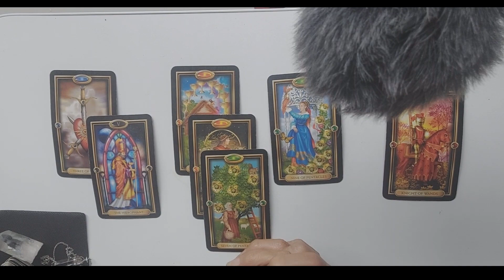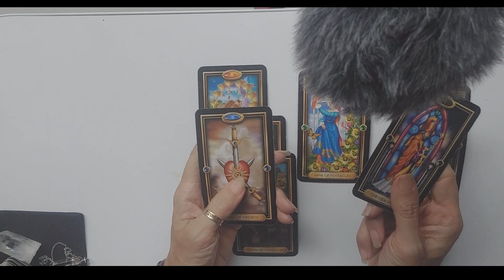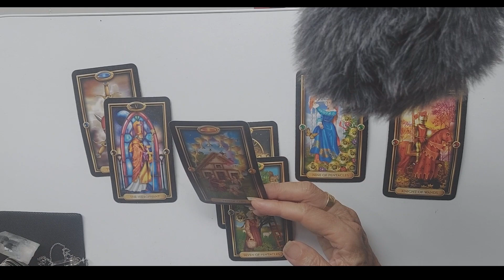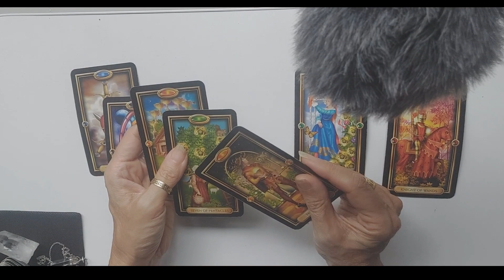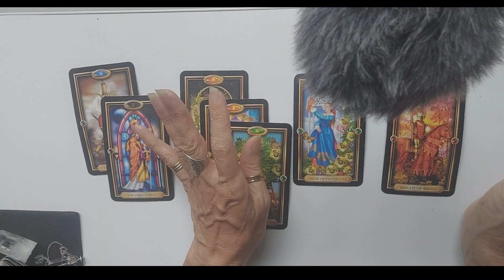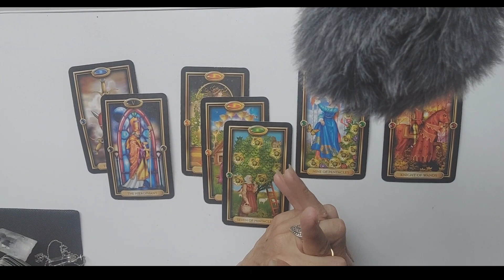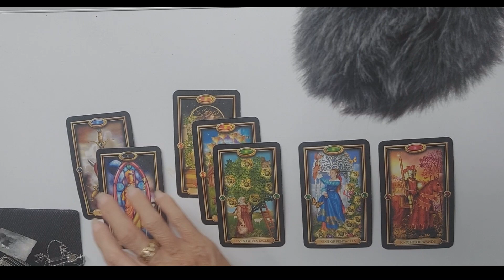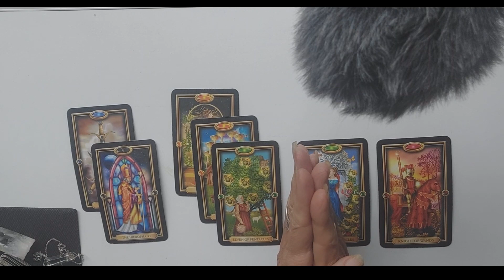Holochain Yearly Tarot read March 2024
The Crypto guide book Predictions/dp/B0C9SF8KH6/ref=sr_1_1?keywords=Goddess+Creative+books&qid=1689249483&sr=8-1